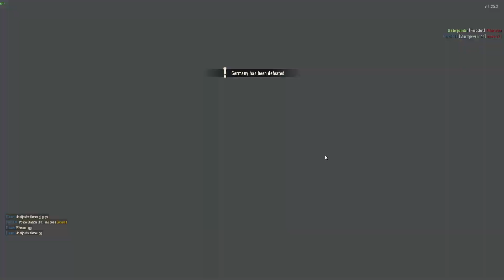Become an expert in Heroes & Generals, gameplay, ww2, FREE UKRAINE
WAR TIME, How to Become an expert in Heroes & Generals, gameplay
Awesome Victory US vs Germany, H&G 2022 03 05
Join the fun and start playing this awesome game.